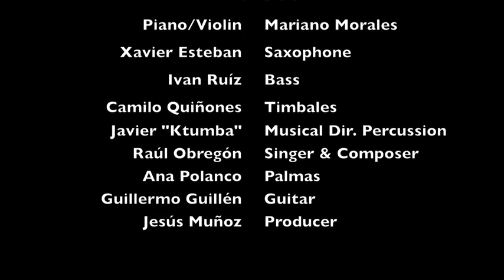Palladium Project: Raúl Obregón "Linda Negra"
Palladium Project created and produced by Jesús Muñoz
"Linda Negra," original by Riki Rivera. (Song writer, compositor, Guitarist)
Singer: Raúl Obregón.

Musical collaborators left to right
Mariano Morales- Piano/Violin
Xavier Esteban- Saxophone
Ivan Ruiz- Bass
Camilo Quiñones- Timbales
Javier "Ktumba" - Cajon , Musical Direction & Percussion
Ana Polanco- Palmas, Chorus
-Guitar

Palladium Project is a "Jesús Muñoz Flamenco" production
"Linda Negra"  is a copyright work of Riki Rivera.